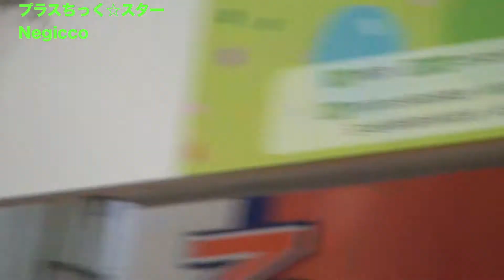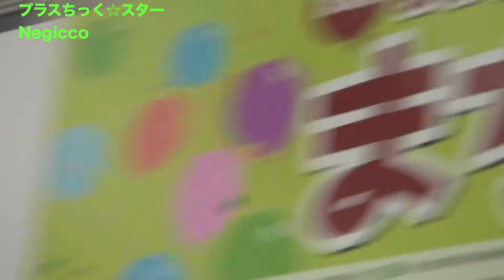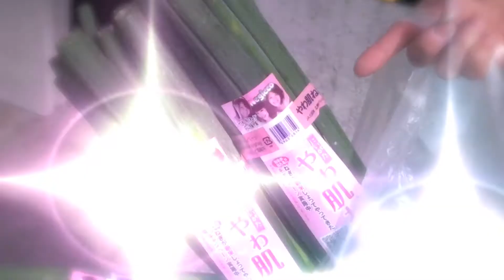Negicco 2010/11/08#2【プラスちっく☆スター】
NegiccoEvent 第5回まちなかミュージックフェスティバル